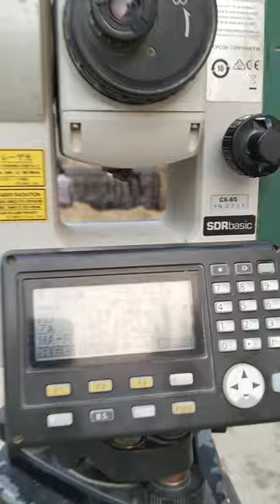Pile cap reinforcement binding # Pier shaft layout# Short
ABOUT MY CHANNEL:
Hi! I’m Swarup Das. On my channel, you will find Information about Construction related. I love sharing information about bridges, tracks, embankments, and roads. with you guys as I experience them myself.